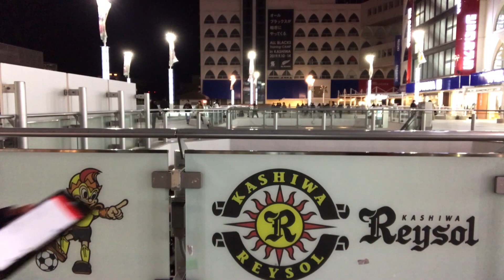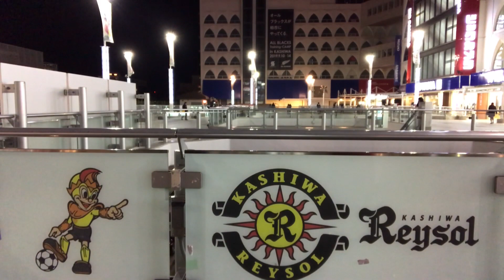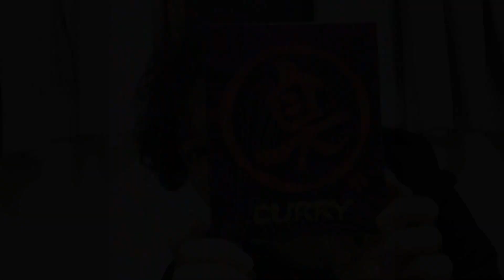視聴者参加型ストリート動画 第45回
今週のストリート！
平穏な土曜日の昼下がり！！

くさやカレーは実食パート！！

～視聴者参加型ストリート動画とは！？～
千葉県　柏駅での、ストリートライブ。
そこで出会ったり、YouTubeで出会った方と一緒になって動画を作りたい。

そう考えて始まった視聴者参加型ストリート動画

これからも色々試行錯誤しながらこんな感じで作って行きます。

面白いな、楽しいなと思ってくださった方、是非お気軽に参加してください!

小説も書いております↓
小説家になろうのbbbcatのページ

以前ストリートで三納物語さんに取り上げてもらいました！↓

ストリートライブ 柏
弾き語り おすすめストリートミュージシャン
おすすめ弾き語り男子 歌い手 おすすめ歌い手
音楽系YouTuber  おすすめ歌ってみた